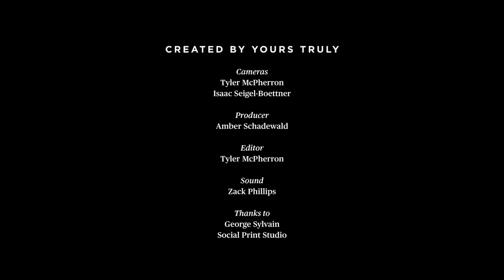Connan Mockasin - Do I Make You Feel Shy?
There's a hushed coyness to Connan Mockasin that immediately makes sense of all the sensuality layered into his record, Caramel. Shy and delicate, he tiptoed around in his adorable purple stockings and found himself comfortably cross-legged on the floor. His soft eyes peered out from behind bright blond locks and his voice procured a polite coo regardless of the conversation's content. He claims to be a nervous flirt, sure, but it's undeniably endearing. That modest smirk begs to whisper a thousand secrets behind closed doors and silk sheets. Did he make us feel shy? Unabashedly, yes.